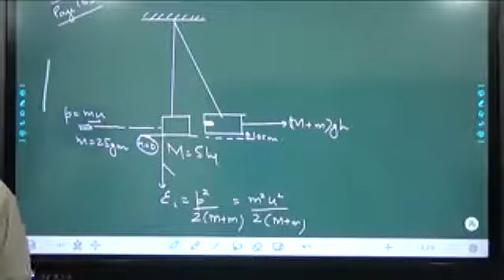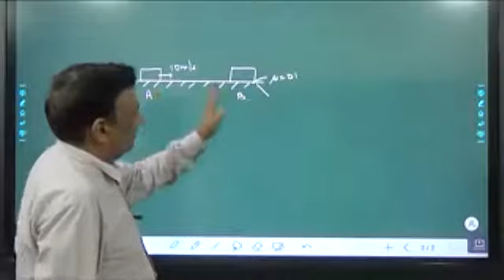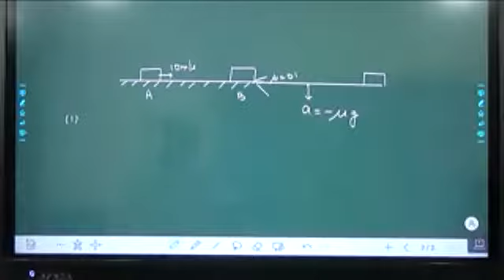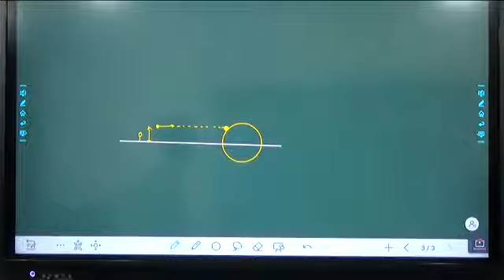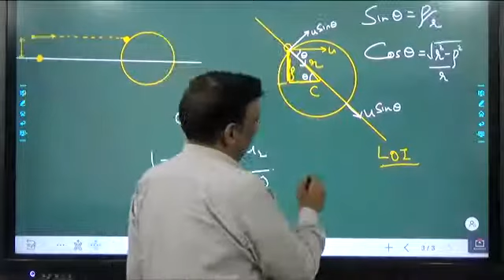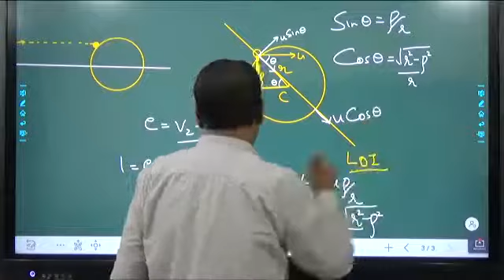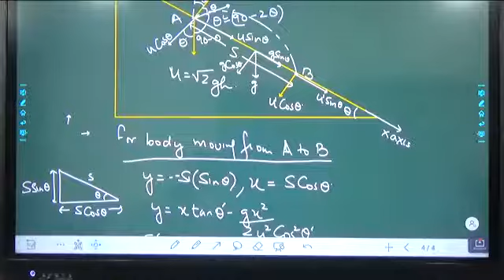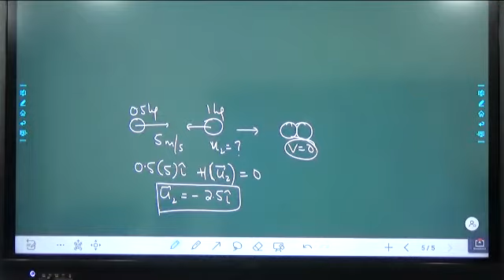Work L-8 |Collision Numericals From H C Verma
Work L-7  |Collision Numericals From H C Verma|
About Me:
I am a physics tutor and mentoring students for medical and engineering Entrance examinations from the past 29 years. I Have consistently produced AIR in top hundred from last many years. I am Post Graduate in Physics from Chandigarh.